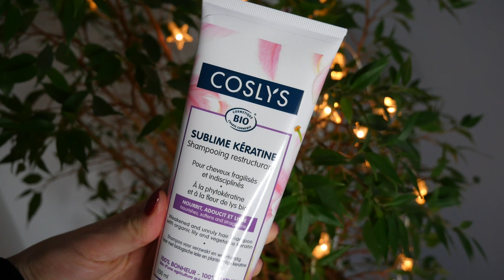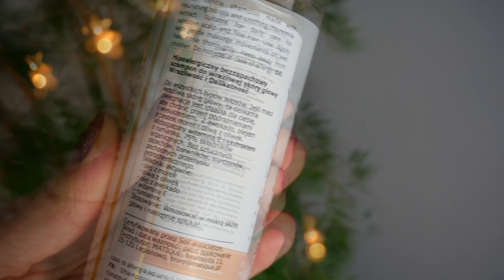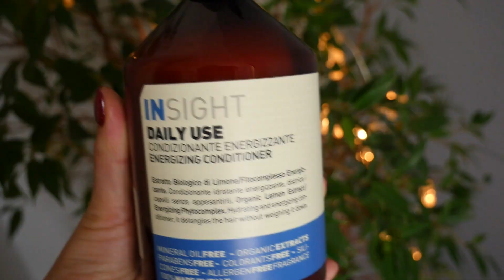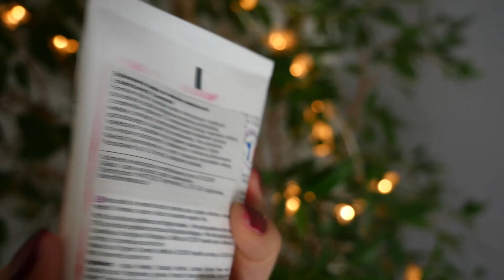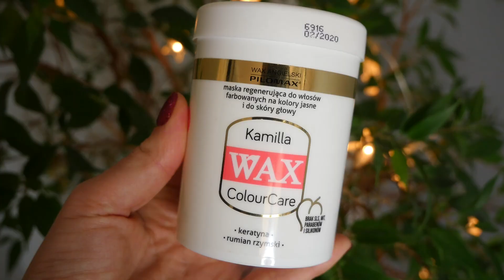Pielęgnacja włosów- aktualizacja VLOGMAS #8│Semika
W dzisiejszym filmie dowiecie się jakich kosmetyków i akcesoriów używam do moich włosów. Zapraszam serdecznie.

W filmie mówię o:

1. Szampon Coslys

4. Odżywka Insight

6. Maska Pilomax Wax

7. Gliss Kur spray

8. Marocan Oil olejek

Mail:
Napisz do mnie:
Emilia Zawada
ul. Starołęcka 42
skr. nr 14
60-963 Poznań 41